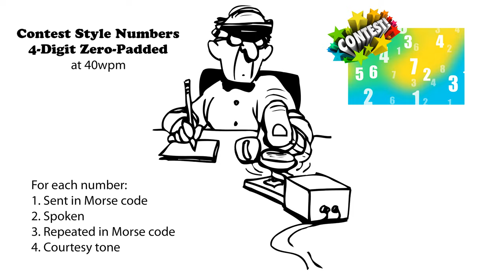Four Digit Contest Style Numbers 40wpm